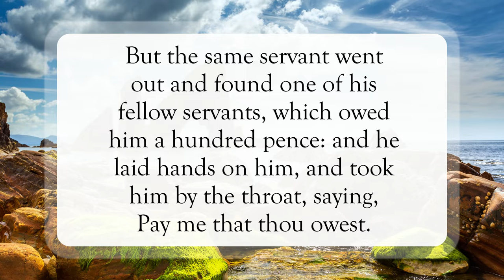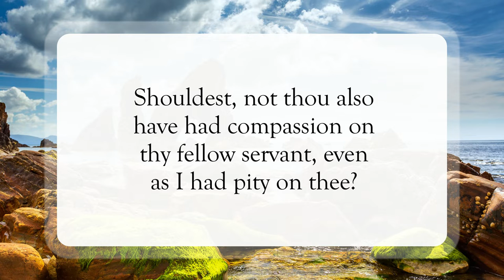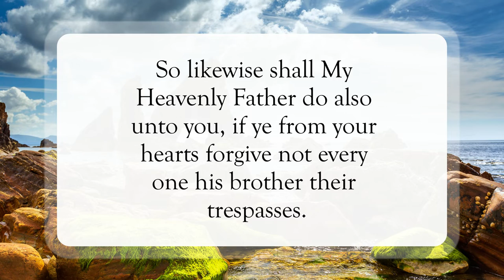Forgive With All Your Heart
Scripture of the Day! Forgive with all your heart!